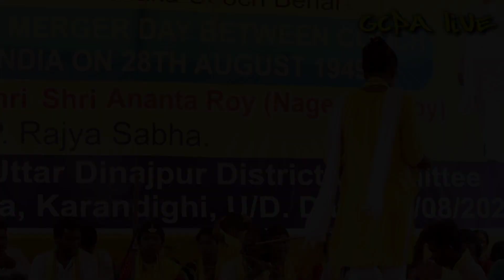তুই কেনে কান্দিসরে ভেলুয়া,,,,,,